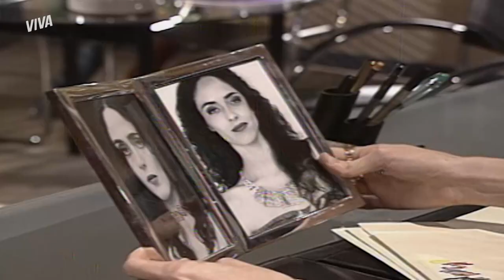ALEX SE ESCONDE DE UMA CLIENTE DO SUSHI BAR | MALHAÇÃO 1996 | MELHOR DO DIA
Alex está ajudando Akira no sushi bar quando chega uma mulher loira misteriosa. Alex treme da cabeça aos pés e se esconde na HORA. Será que vamos descobrir em breve o grande segredo da misteriosa Alex? Cola aqui e bora acompanhar esse rolê!

Capítulo 068, dia 06 de outubro de 2021, quarta-feira.